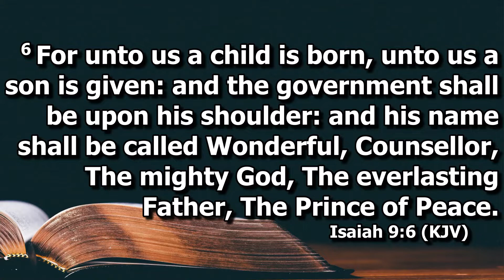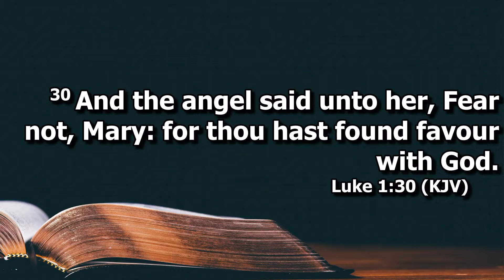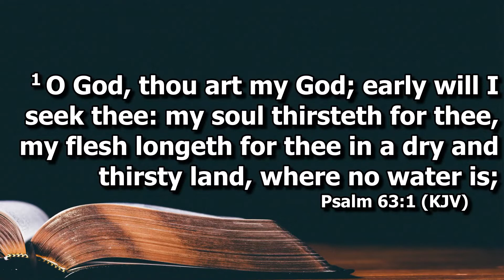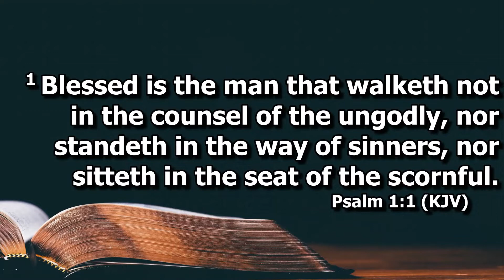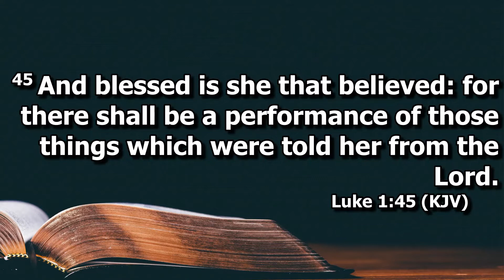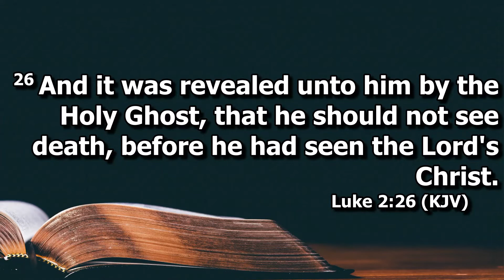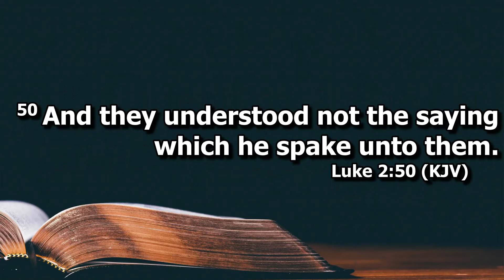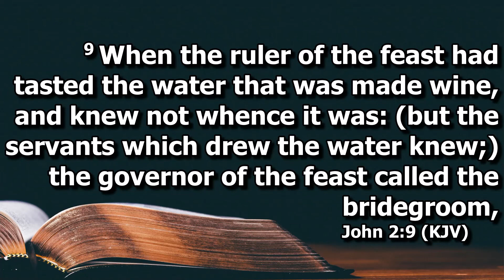Full Sermon - Great Expectation - Youth Sunday Morning - August 14, 2022 - Bro Duane